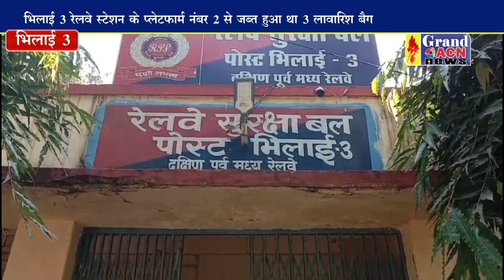रेलवे स्टेशन से 2 80 लाख का गांजा जब्त